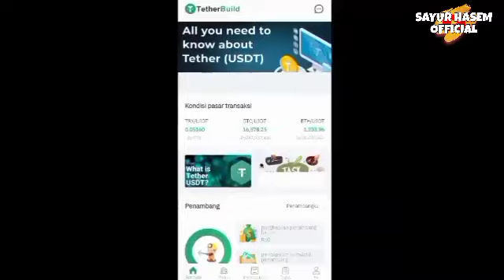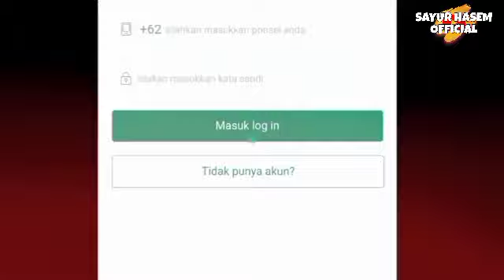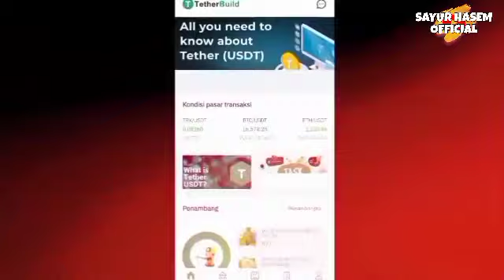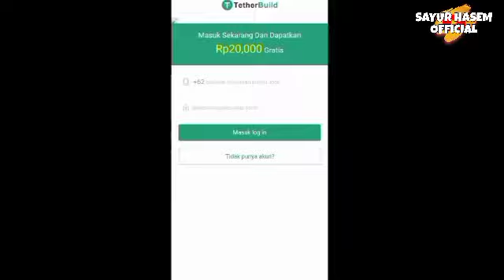Apakah Tether Build Apk Aman dan Terbukti Membayar?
Ada bonus login sebesar Rp.20.000 dari penghasl uang yang akan Admin bahas pada kesempatan kali ini.

Untuk nama penghasil uangnya adalah TetherBuild Penghasil Uang yang merupakan sebuah situs web terbaru dalam menghasilkan cuan.

Dengan demikian Anda tidak dapat menginstalnya melalui google playstore dan Anda hanya bisa menggunakannya dengan browser saja.

Agar Anda bisa mengetahui secara lengkap tentang situs web theter build penghasil uang ini maka simak terus video ini sampai selesai.